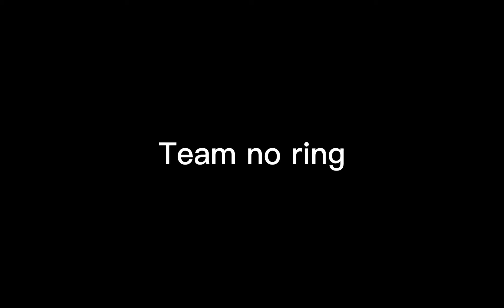Meet team no ring